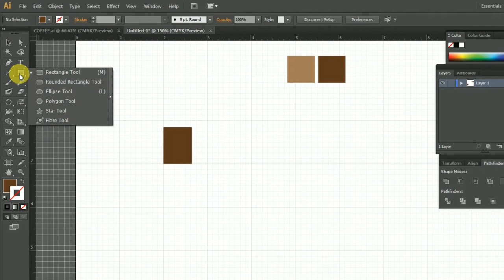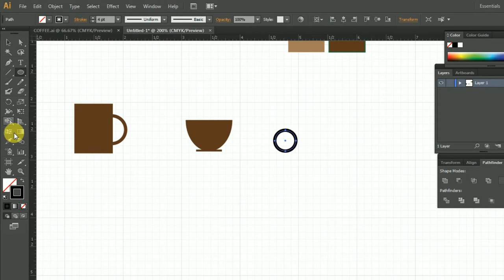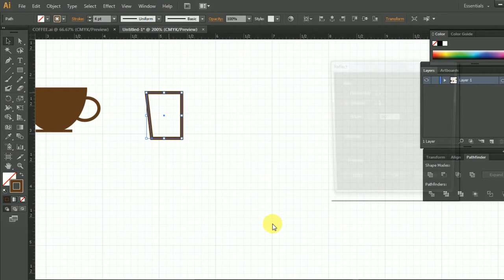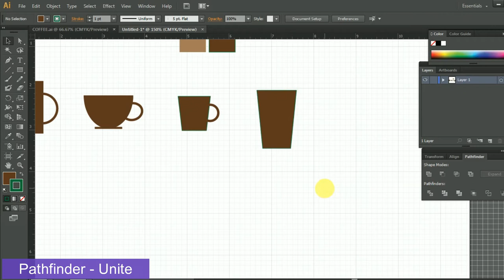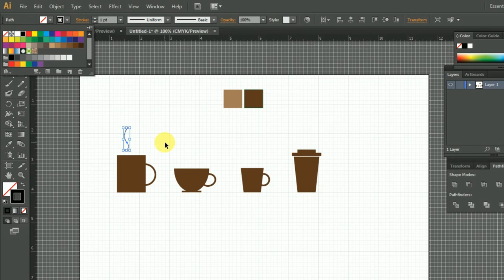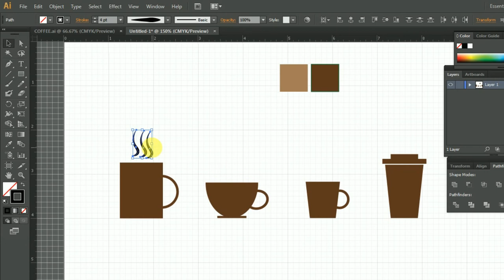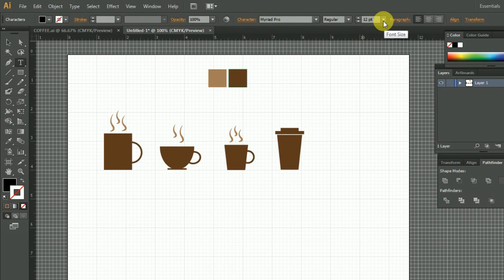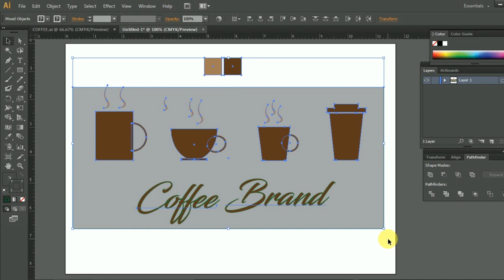How to create Coffee Cup LOGO in Adobe Illustrator